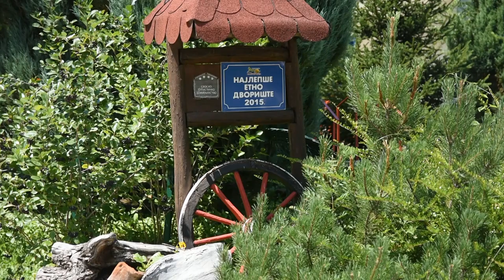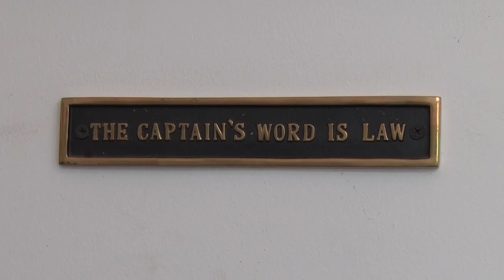SIDRO NA OBRONCIMA ŠUMADIJE - KAPETANOVI VINOGRADI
Zašto se jedan kapetan duge plovidbe usidrio na obroncima Šumadije?
Sagovornici: Nena i Gregor Ferluga - "Kapetanovi vinogradi", Topola
Facebook : Farma emisija o poljoprivredi